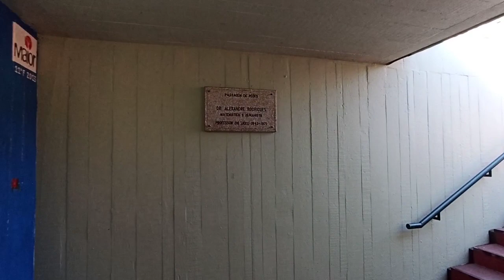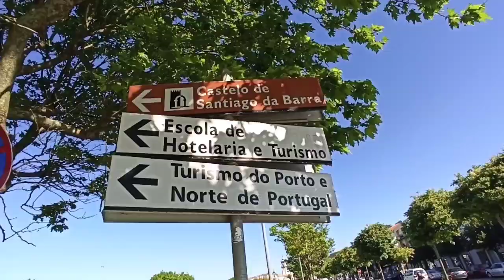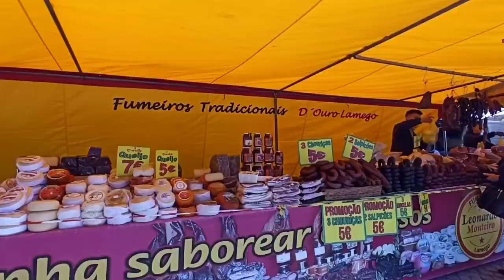Dia de feira em Viana do Castelo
Olá! Bem vindos ao canal.
Fomos a feira livre de Viana do Castelo, a primeira vez que eu tentei ir não deu muito certo, teve muito aguaceiro, mas dessa vez o dia estava lindo
É uma feira bem grande, vende-se de tudo até móveis, vamos ao vídeo

Obrigado também a você que se inscreveu e nos segue nesta jornada.

Nos sigam no
lá postamos fotos da nossa vida em Portugal.

Created by